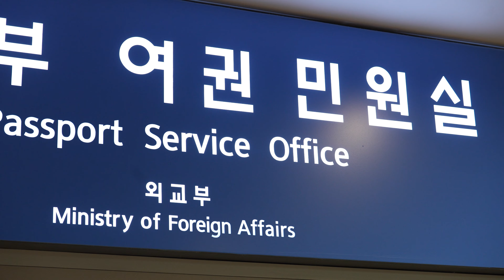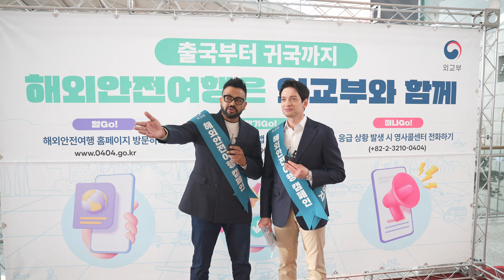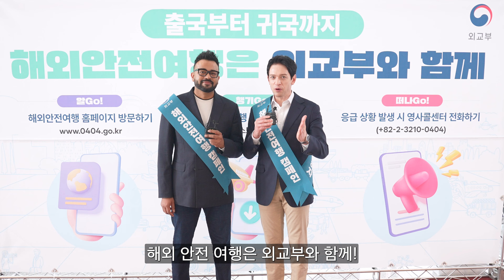안전한 해외여행 캠페인~ (인천공항 강인선 2차관, 럭키, 다니엘)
강인선 외교부 제2차관은 3.27(수) 민생 행보의 일환으로 인천국제공항 제1여객터미널에서 해외안전여행 캠페인을 진행했습니다. 이번 캠페인은 방송인 다니엘 린데만과 럭키도 함께했습니다.

작년 해외로 출국한 우리국민은 약 2,271만 명으로 코로나19 이전인 2019년 2,871만 명의 약 79% 수준이었고, 올해는 코로나19 이전 수준을 회복할 것으로 전망되고 있습니다. 이처럼 출국자 증가가 예상되는 가운데 이번 캠페인은 해외안전여행에 대한 인식 제고 및 정보 제공을 위해 실시되었습니다. 특히, 출국 전 해외안전여행 홈페이지 및 앱을 활용한 방문지 안전정보 확인, 해외 방문 중 각종 사건사고 발생 시 영사콜센터 연락을 통한 대처를 알리는 데 초점을 맞추었습니다.

또한, 강 차관은 제1여객터미널에 위치한 외교부 여권민원센터를 방문하여 우리 국민들을 위한 긴급 여권 발급 현황 등을 점검했습니다. 강 차관은 출국자 증가에 따라 여권민원센터를 찾는 우리 국민이 더 늘어날 것으로 예상되며, 출국 이전 여권 훼손 등 여권으로 인해 예상치 못하게 어려움을 겪는 우리 국민이 긴급여권 발급 등 적시에 도움을 받을 수 있도록 더욱 노력해달라고 당부하였습니다.

인천공항 제1, 2여객터미널 내 위치한 외교부 여권민원센터는 긴급여권 발급 외에도 해외안전여행 정보제공, 여권 관련 민원 상담 등의 업무를 수행하고 있습니다.